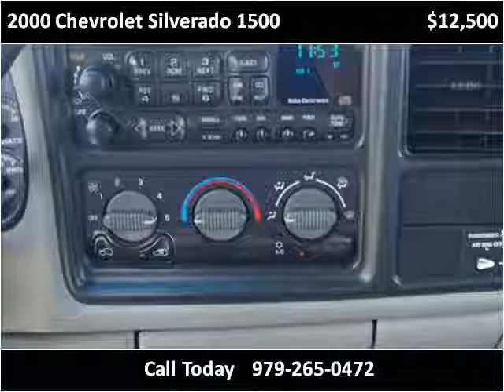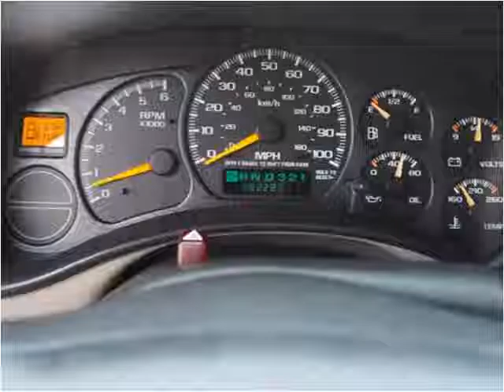2000 Chevrolet Silverado 1500 Used Cars Richwood TX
This 2000 Chevrolet Silverado 1500 is available from Segler Auto Sales.